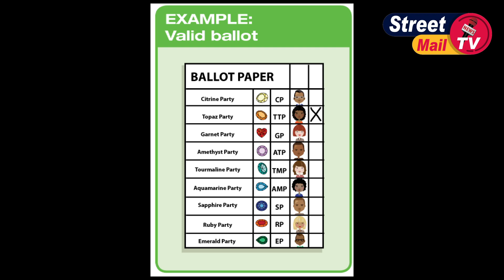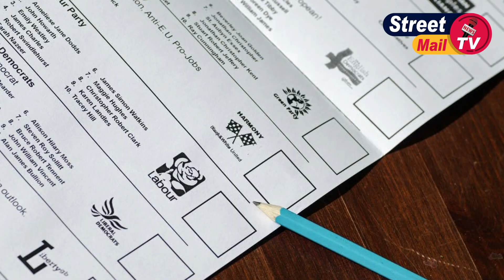अब मोबाइल से ही होगा मतदान